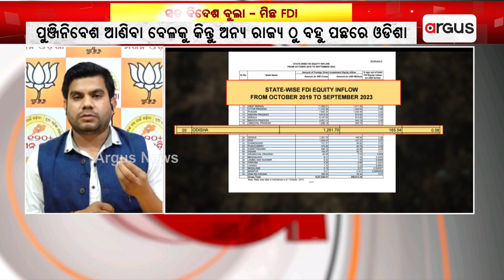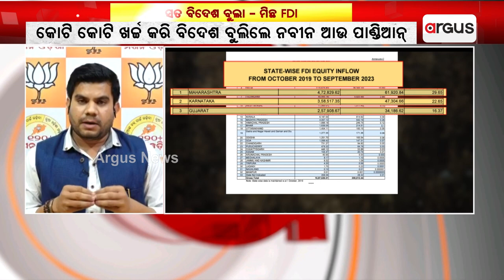ପୁଞ୍ଜିନିବେଶ କ୍ଷେତ୍ରରେ କାହିଁକି ପଛରେ ପଡିଲା ଓଡିଶା? || investment || Odisha Govt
ପୁଞ୍ଜିନିବେଶ କ୍ଷେତ୍ରରେ କାହିଁକି ପଛରେ ପଡିଲା ଓଡିଶା?
ଶୁଣନ୍ତୁ ଏ ନେଇ କ'ଣ କହୁଛନ୍ତି ବିଜେପି ମୁଖପାତ୍ର ଅନୀଲ ବିଶ୍ବାଳ